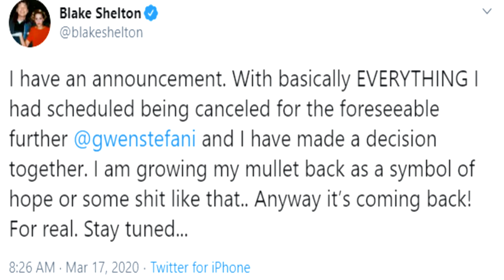Blake Shelton Has A Mullet Now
Blake Shelton wasn't kidding when he told his fans he would be growing out his mullet once again. Blake Shelton provided an updated look at his mullet recently on Twitter, after his longtime girlfriend, Gwen Stefani, made some minor adjustments. Between Blake Shelton, Morgan Wallen, Billy Ray Cyrus, Tracy Lawrence, Joe Diffie, and Toby Keith. I'm not sure I could ever pick a winner.